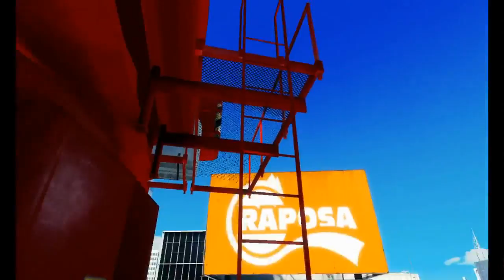Mirror's Edge Part 6 | WHY AM I?